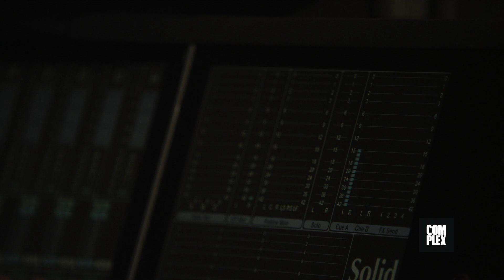Stephen "Ragga" Marley - Walking Away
Episode 6 from the Fruit of Life series features an intimate interview with Stephen "Ragga" Marley on the inspiration behind  “Walking Away" a track off his forthcoming album, Revelation Part II: The Fruit of Life. Inspired by his father's words, "Walking Away" is a love story of a man realizing his love for a woman when she is ready to walk away.

Directed by Stephanie Black​​